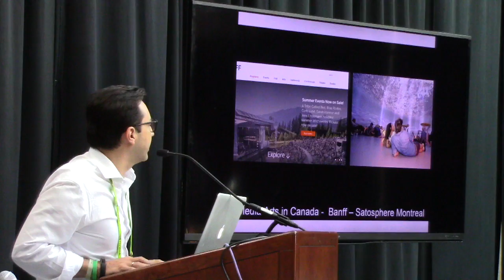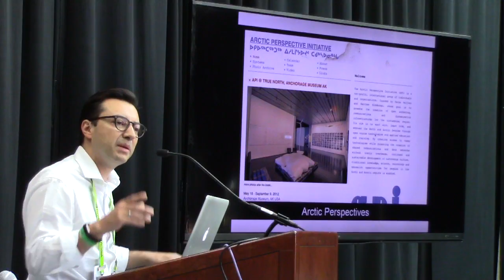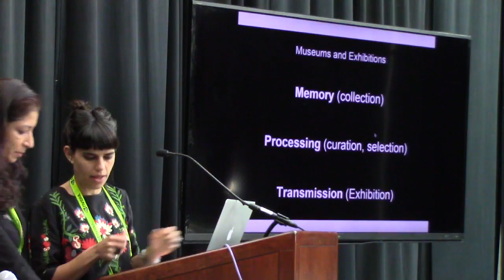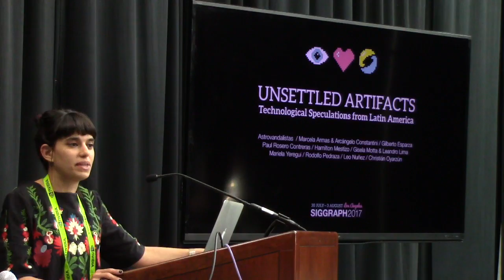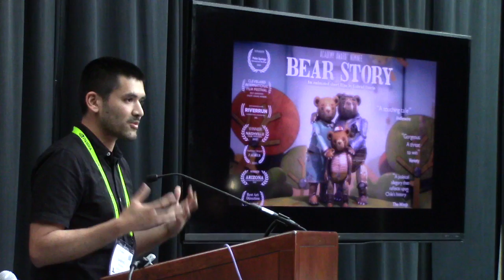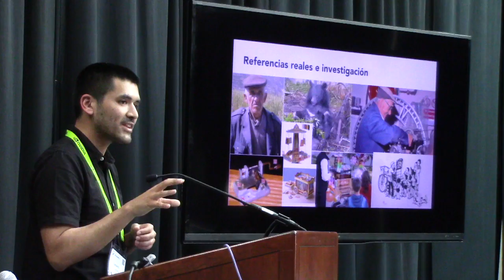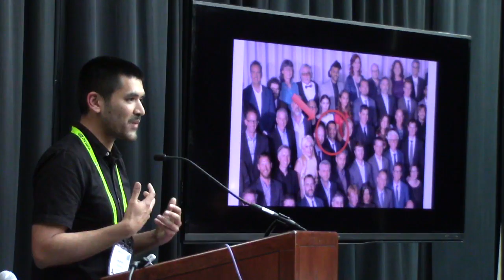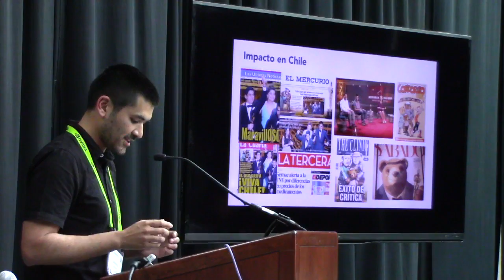SIGGRAPH 2017 CG in Latin America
In this panel discussion, industry and academic leaders share the latest developments of CG in Latin America. In this panel discussion, industry and academic leaders share the latest developments of CG in Latin America.